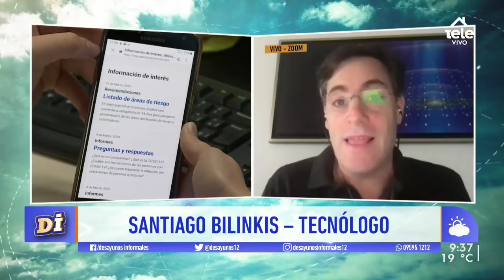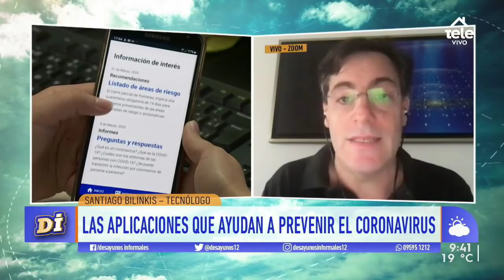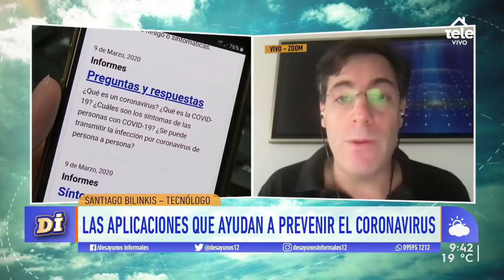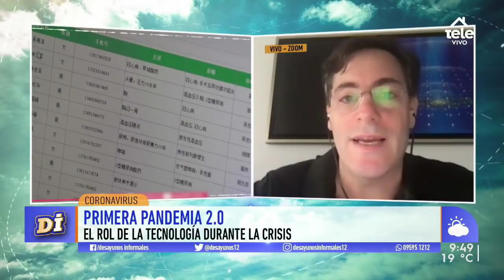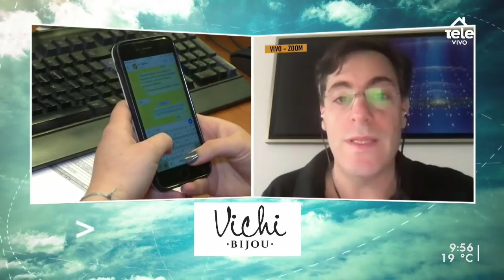El rol de la tecnología en la pandemia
El tecnológo argentino Santiago Bilinkis habló de las soluciones que se están tomando otros países y cómo se pretenden adaptar a países de Occidente.